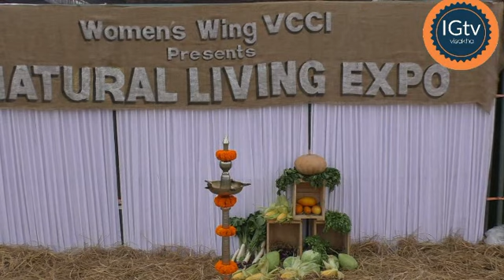natural living expo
Women’s Wing-Vizagapatam Chamber of Commerce and Industry invites the press and media to cover the inaugural of Natural Living Expo on 31st January at 9.00 am at Hotel Palm Beach, Beach Road.
Inauguration by Dr Srujana, Municipal Commissioner of Greater Visakhapatnam and Mrs Devina Jain, President of
Navy Wives Welfare Association (NWWA).
Please subscrine my channel